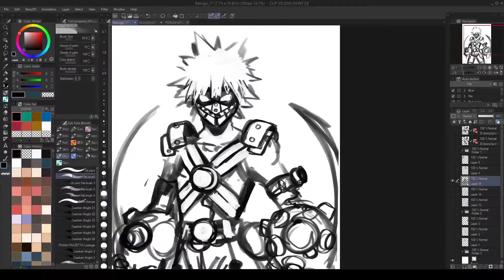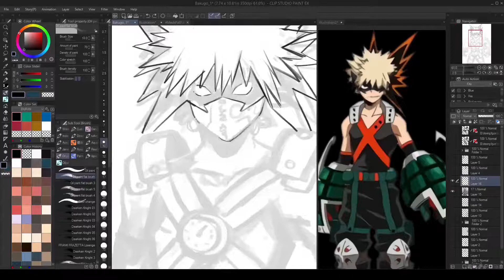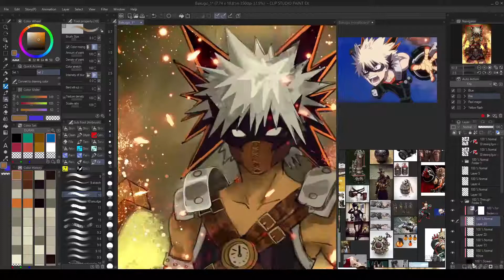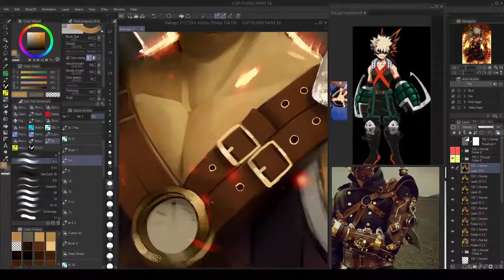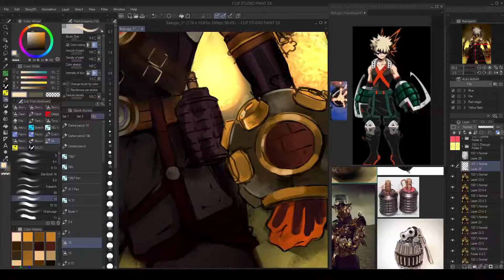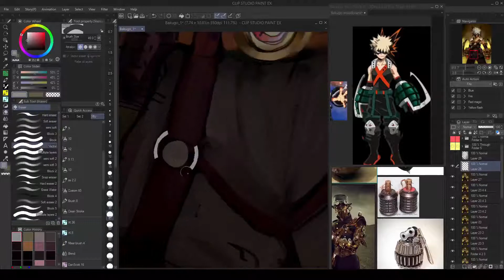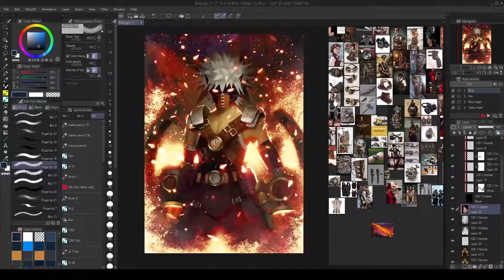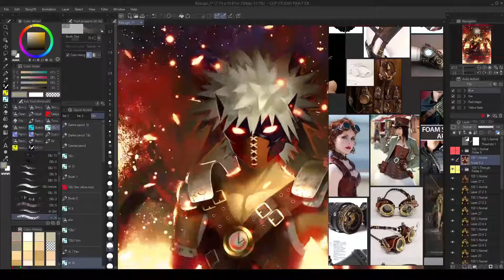[Preview] Painting process of Bakugo from My Hero Academia in Clip Studio Paint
Preview of my painting of Bakugo, steampunk version

The pack (with the full video process in real-time, the brushes used for this painting and the .clip and .psd files + a HqJpeg) is here :